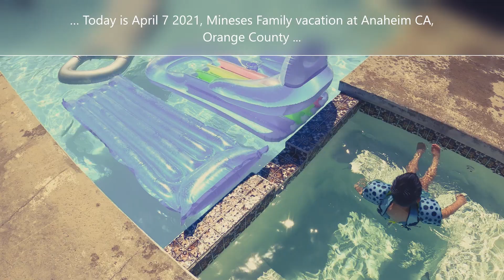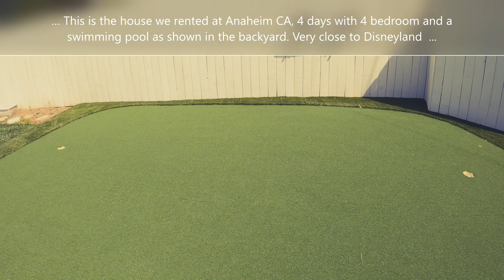Mineses Family Vacation Anaheim CA, 04 05 thru 08 2021 Part 1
Mineses Family Vacation, Anaheim CA - Part 1